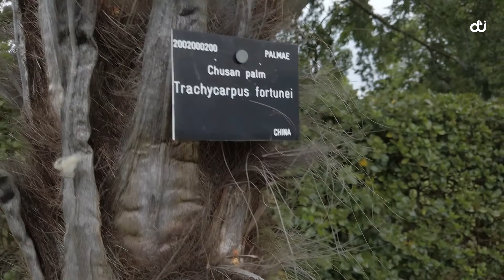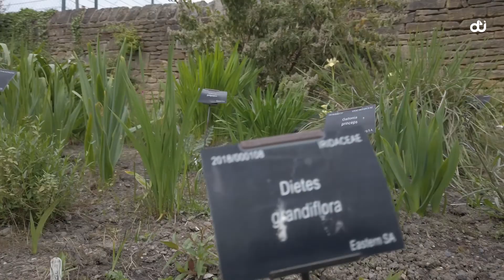Exploring 🇬🇧Sheffield Botanical Gardens like never been seen before|Summer 2022